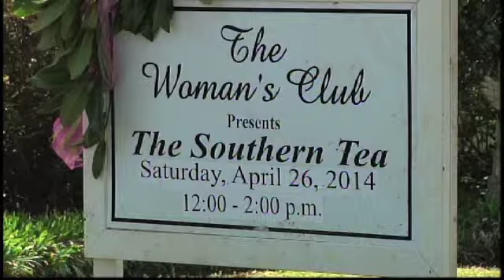Woman's Club Southern Tea in Gadsden